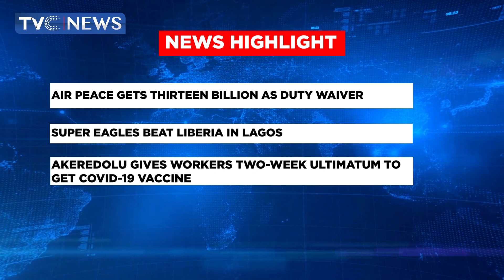[Today in the News] Akeredolu gives Workers a two-week ultimatum to get the COVID-19 vaccine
This video is a summary of major stories in the news on Friday,
Akeredolu gives Workers a two-week ultimatum to get the COVID-19 vaccine akeredolu covid-19

Follow TVC News On: